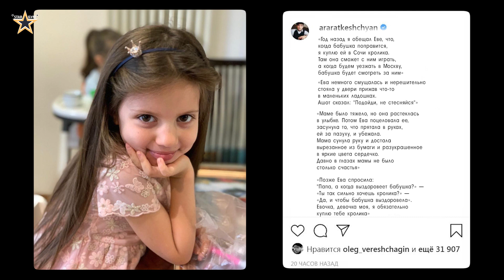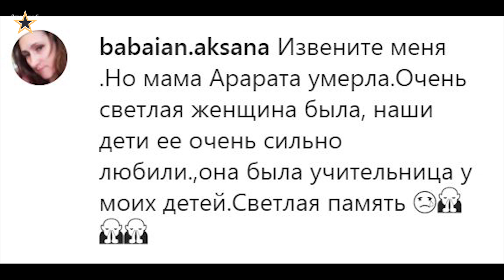У АКТЕРА АРАРАТА КЕЩЯНА БОЛЬШОЕ ГОРЕ • СТАР БУМ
«В ее глазах было столько счастья»: умерла мама звезды «Универа»
Арарата Кещяна
Новости из жизни знаменитостей.